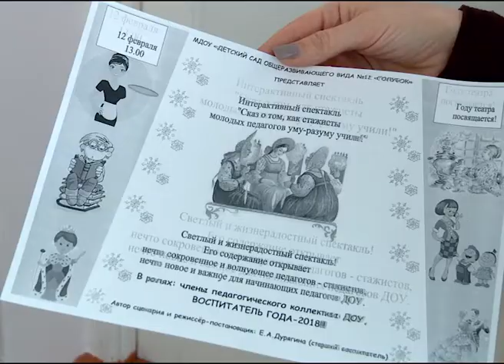В МДОУ №12 учили молодых педагогов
Сказ о том, как стажисты молодых педагогов уму-разуму учили". В детском саду "Голубок" прошел интерактивный спектакль. Такую необычную форму придумали организаторы для традиционного городского практического занятия для начинающих воспитателей. Зрителем необычного представления стали наши корреспонденты.